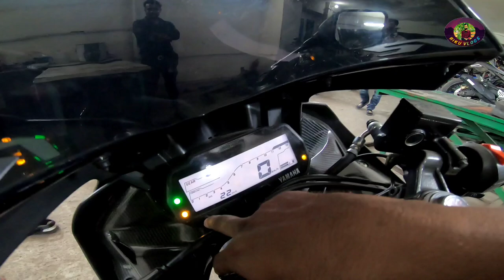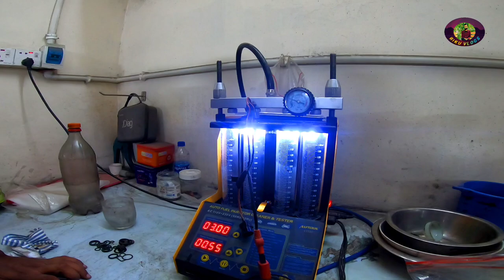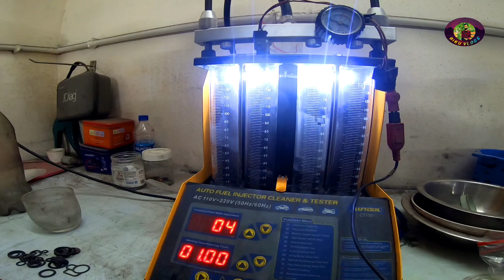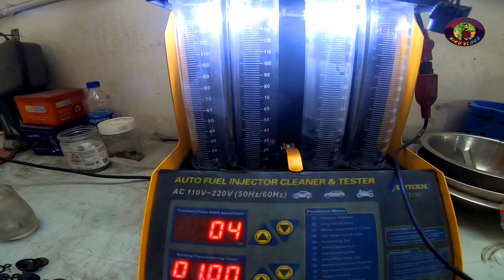Throttle দিলেই Engine Off।Yamaha r15 v3 Throttle issue and solutions। Yamaha r15 v3@Riku360degree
খোদা হাফেজ
** ঢাকা-ব্রাহ্মণবাড়িয়া-শ্রীমঙ্গল ভ্রমণ এর পর্ব **

My Gears and etc :

1. camera : Insta 360 one r 4k mod

2. Microphone : boya by-m1 and Boya BY-M1DM

3. Edit by Adobe Premiere Pro cc 2018, kinemaster pro

Title: Yamaha YZF-R15 V3: Unleashing the True Spirit of Sport Motorcycling

Introduction (Word count: 196)
Yamaha, a renowned name in the world of motorcycles, has always been at the forefront of innovation and performance. Among its exceptional lineup of bikes, the Yamaha YZF-R15 V3 stands as a testament to the company's commitment to delivering exhilarating sport riding experiences. With its sleek design, advanced features, and powerful performance, the R15 V3 has captured the hearts of motorcycle enthusiasts worldwide. In this comprehensive 5000-word article, we will delve into every aspect of the Yamaha YZF-R15 V3, exploring its design, technology, performance, and overall riding experience.

I. Design and Styling (Word count: 456)
The Yamaha YZF-R15 V3 boasts an aggressive and aerodynamic design inspired by its bigger sibling, the Yamaha YZF-R1. Its sharp lines, twin-eye LED headlights, and muscular fairings give it a sporty and dynamic appearance. The well-crafted fuel tank, split seats, and sculpted tail section contribute to its overall appeal. The attention to detail and high-quality finish reflect Yamaha's dedication to aesthetics and craftsmanship.

II. Engine and Performance (Word count: 736)
At the heart of the Yamaha YZF-R15 V3 lies a potent 155cc, liquid-cooled, fuel-injected engine. This advanced powerplant delivers an impressive output of 19.3 horsepower and 14.7 Nm of torque, providing ample power for thrilling acceleration and top-end performance. The engine is mated to a smooth-shifting 6-speed gearbox, enabling seamless gear transitions and precise control. Yamaha's Variable Valve Actuation (VVA) technology further enhances performance by optimizing valve timing across different RPM ranges.

III. Chassis and Handling (Word count: 725)
The YZF-R15 V3 features a lightweight Deltabox frame, which ensures exceptional rigidity and agility on the road. The sporty riding position, clip-on handlebars, and rear-set footpegs offer a commanding and dynamic stance while enhancing control and maneuverability. The front telescopic forks and rear monoshock suspension provide excellent stability, comfort, and precise handling, making it an ideal choice for both spirited rides and everyday commuting.

IV. Technology and Features (Word count: 841)
Yamaha has equipped the YZF-R15 V3 with a host of advanced features to enhance the overall riding experience. The bike features a fully digital instrument cluster that provides comprehensive information, including speed, RPM, fuel level, and gear position. It also incorporates a Shift Light Indicator that assists riders in optimizing gearshift timings. Additionally, the bike is equipped with LED lighting, an assist and slipper clutch, and a dual-channel ABS system for enhanced safety and control.

V. Riding Experience and Ergonomics (Word count: 734)
The Yamaha YZF-R15 V3 offers a thrilling and engaging riding experience. The refined engine, responsive throttle, and precise handling inspire confidence, whether carving corners on twisty roads or navigating through city traffic. The ergonomics strike a balance between sportiness and comfort, with the rider triangle providing an ideal blend of aggression and long-distance comfort. The well-padded seats and ample legroom ensure fatigue-free rides even during extended journeys.

VI. Ownership Experience and Verdict (Word count: 578)
Owning a Yamaha YZF-R15 V3 goes beyond just the exhilarating rides it offers. Yamaha's reputation for reliability, quality, and robust after-sales support further enhances the ownership experience. The availability of genuine spare parts, service centers, and a passionate community of Yamaha